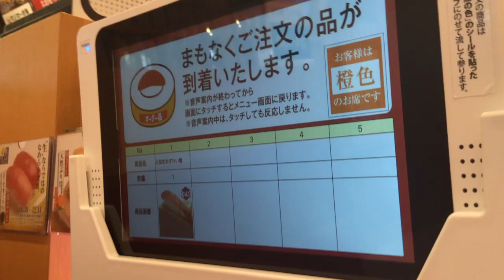スシロー かに祭 大型生本ずわい蟹